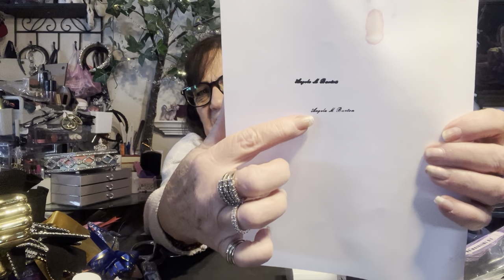Temu haul Orange, black and brown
Temu things to go with other things I have.

1EJ11D498jA